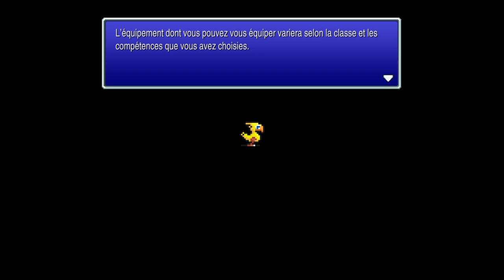FINAL FANTASY V [2/68] le temple du vent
Jour c'est la rage et bienvenue pour cette vidéo consacrée à Final Fantasy V sortit en 1992, plus précisément je joue à la version Pixel Remaster. Si vous voulez en savoir plus n'hésitez pas à consulter ma playlist FF5.